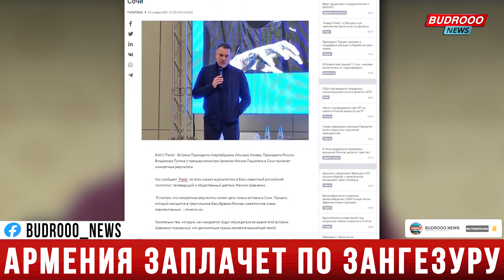Армения заплачет по Зангезуру так же, как плачет по Карабаху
📰Встреча Президента Азербайджана Ильхама Алиева, Президента России Владимира Путина и премьер-министра Армении Никола Пашиняна в Сочи принесет конкретные результаты.

Как сообщает Trend, об этом сказал журналистам в Баку известный российский политолог, телеведущий и общественный деятель Максим Шевченко.

"Я считаю, что конкретные результаты может дать только встреча в Сочи. Процесс, который находится в треугольнике Баку-Ереван-Москва, кажется мне очень перспективным", - отметил он.

Касательно тем, которые, как ожидается, будут обсуждаться во время этой встречи, Шевченко подчеркнул, что делимитация границ является важнейшей темой.

"Некоторое время назад, когда были трагические события на армяно-азербайджанской границе, тогда погибли люди, я написал в своем телеграм-канале, что если Армения будет так по-прежнему себя вести, то заплачет по Зангезуру так же, как плачет по Карабаху. Там была бурная реакция. Но это же правда. Война ничего хорошего не принесет для армян", - сказал Максим Шевченко.